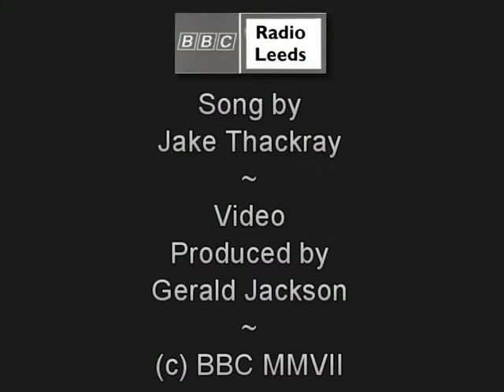BBC Radio Leeds Opening Song (1968)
Jake Thackray wrote the opening song for BBC Radio Leeds in June 1968, and here it is with pictures from BBC "24 hours" opening film